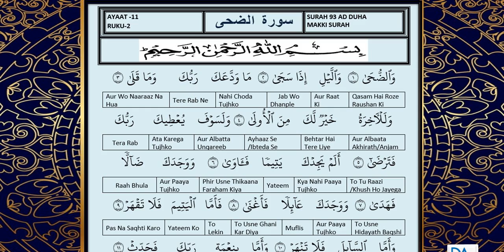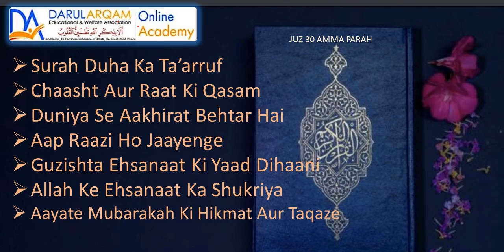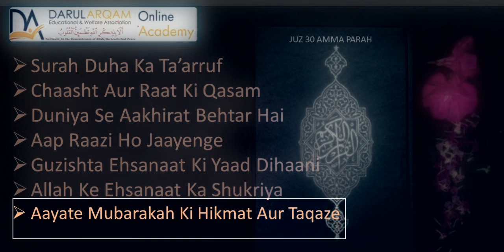Juz 30 Part 23 S Duha